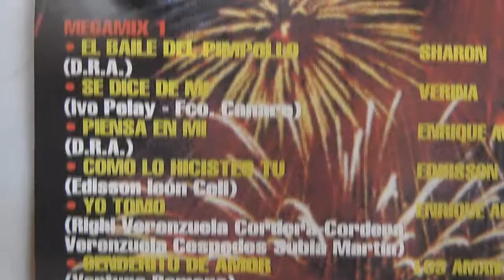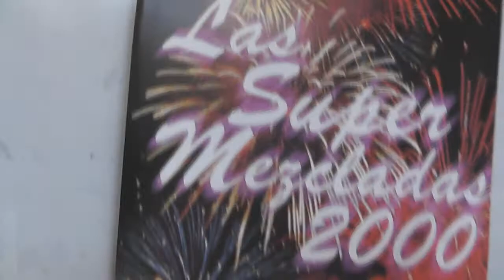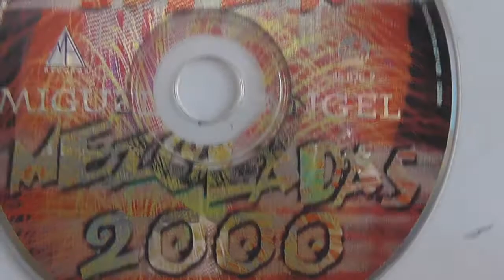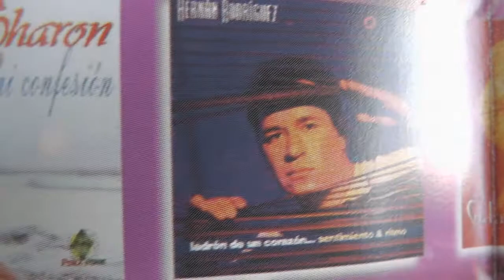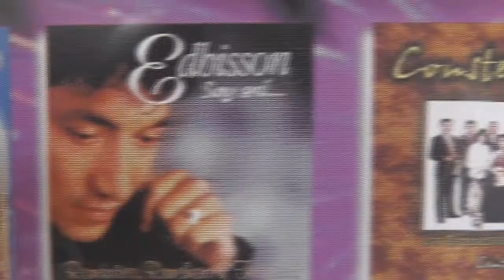MIGUEL ANGEL LAS SUPER MEZCLADAS 2000 LADO A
LAS SUPER MEZCLADAS 2000